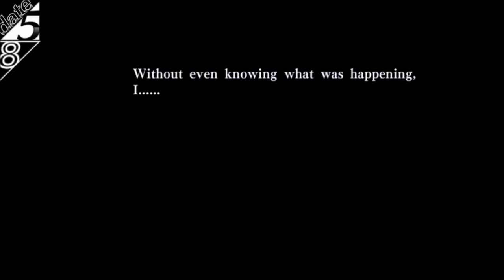Amnesia: Memories | Joker - 25 | A Brutal World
AFTERTHOUGHTS:

Waka is probably the scariest entity in all the worlds. He's too powerful and this version especially so. At least he's not the one trying to kill us. Wouldn't even have a chance.

For whatever reason I have a bad memory when it comes to Kent and Ukyo's hair. For the longest time I totally thought Kent's hair was just straight up green, all because everyone had their hair color matching the color of their suit. It took a very confused conversation with my sister for me to become aware of the truth of Kent's hair.

My mind would be blown if the horrid fan club was changed to absolutely love the MC, but that would never change my terror over Rika and would also make Ikki's place in the world confusing. Besides, we already have our own fan club in the shape of everyone who works at the cafe. Toma takes up the same role Rika does... maybe.